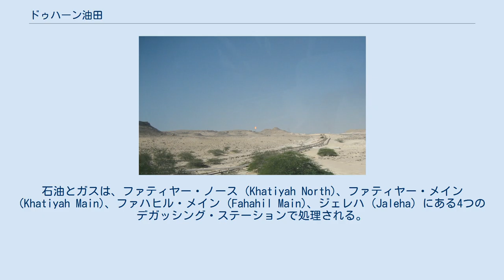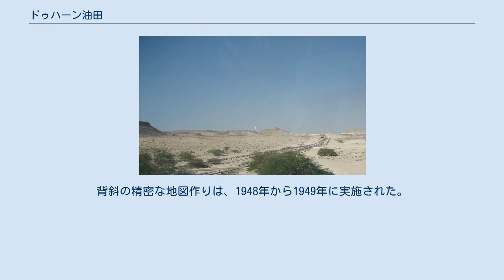ドゥハーン油田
ドゥハーン油田の油井からのパイプライン。
遠景には、石油精製施設から上がるガスの炎が見える。
 地図 ドゥハーン油田（ドゥハーンゆでん、英語: Dukhan Field、アラビア語：حقل دخان‎）は、カタールのドゥハーンから80km ほどの一帯に広がる大規模な油田。
最初の油井は、1939年から1940年にかけて掘削され、ドゥハーンから最初に石油が輸出されたのは1949年12月31日であった。
この油田では、最大で日産 335,000バレル (53,300 m3)の原油を産出できる施設が整えられている。
 陸地にあるオンショアのドゥハーン油田は、カタール半島の西海岸に沿って広がっており、カタールにおいて最大の生産量をもつ油田である。
この油田は概ね70キロメートル (43 mi)の長さ、幅は4キロメートル (2.5 mi)から6キロメートル (3.7 mi)ほどの範囲に広がっている。
この油田には、4つの油層があり、ファティヤー (Khatiyah)、ファハヒル (Fahahil)、ジェレハ/ディヤブ (Jaleha/Diyab) の3つは石油層であるが、残りのひとつは（随伴ガスではない）構造性ガスの層である。
石油とガスは、ファティヤー・ノース (Khatiyah North)、ファティヤー・メイン (Khatiyah Main)、ファハヒル・メイン (Fahahil Main)、ジェレハ (Jaleha) にある4つのデガッシング・ステーションで処理される。
安定化した原油は、パイプラインによってメサイエードの港へと運ばれる。
 ドゥハーン背斜で掘削が始まったのは1938年であり、1939年には最初の油井が、カタール層の第3石灰岩層から掘り当てられた。
開発は、第二次世界大戦のために1942年に一時的に中断されたが、1947年に再開された。
1949年には、アラブ層にあるジュラ紀後期のアラブC層、アラブD層からふたつの油層が発見された。
1953年3月28日、アラブD層の掘削作業中にDK35号油井が大爆発する火災を起こした。
 ドゥハーン油田は、カタールの西海岸と平行するように褶曲の襞が北北西から南南東へと走るドゥハーン背斜に位置している。
ドゥハーン背斜は、近傍の褶曲の多くに比べて、細長い構造をもち、一定の急峻さがある点が特徴となっている。
これを踏まえて一部の地質学者たちは、この背斜の形成過程に、深層にある塩の運動が関係していると考えている。
この背斜の閉輪郭の上に全長およそ 80 km にわたって伸びている。
背斜の南端には、ナフシ山が位置している。
 ドゥハーン背斜は、その極端な褶曲の長さが特徴であり、北部は南部よりも著しい褶曲を見せている。
背斜の精密な地図作りは、1948年から1949年に実施された。